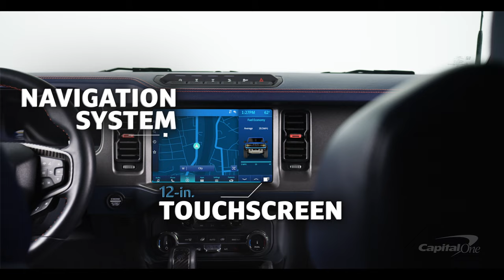2022 Ford Bronco Raptor Overview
The toughest steed in the Ford SUV stable just got tougher. One look at the Bronco Raptor and it's clear to see what sets it apart from other versions of the 4x4 sport-utility. The Raptor measures up to 9.8 inches wider than its stablemates and has enormous fender flares covering a set of 37-inch tires cribbed from the Raptor pickup. It's so wide that it requires the installation of amber-colored marker lights, a detail typically reserved for heavy-duty pickups and commercial vehicles.

ABOUT US
Capital One provides a broad range of financial products and services from personal credit cards or business credit cards, savings accounts, to auto loans. See how Capital One can help you with your banking and financial needs